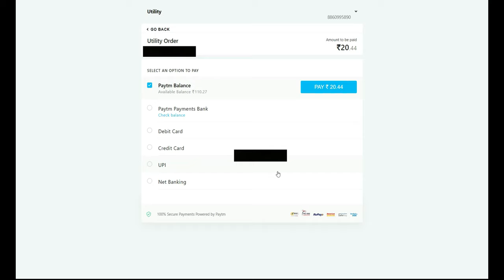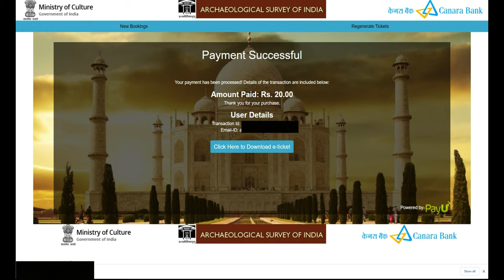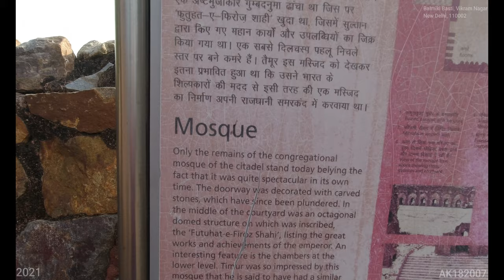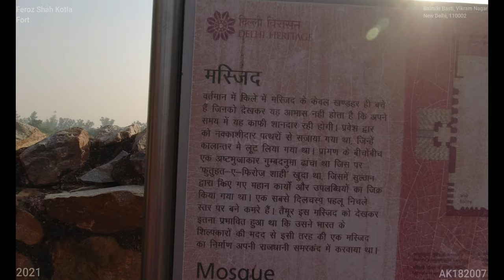Feroz Shah Kotla Fort (4K Tour - New Delhi 2021 Balmiki Basti, Vikram Nagar, 110002) 2